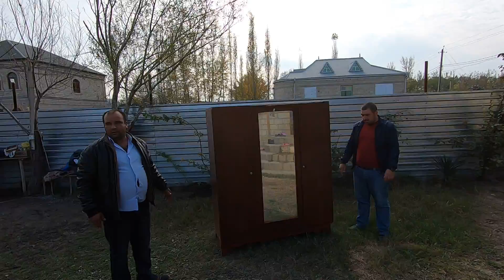19 11 19 1ci cəkiliş.Rəsmiyə xalanın evinin təmirsiz otağı ustalarımız tərəfindən təmir işi başladı.